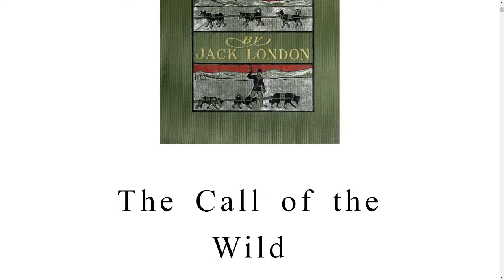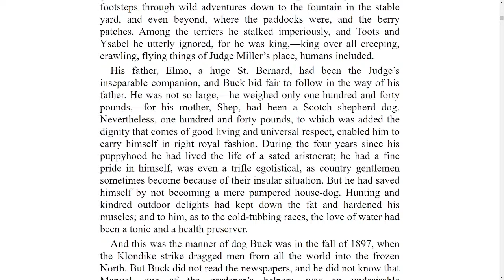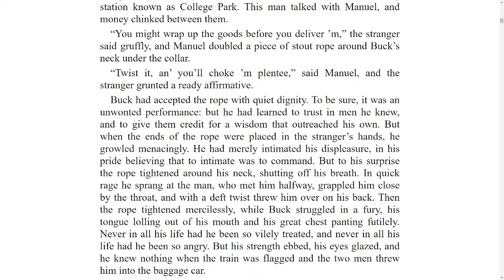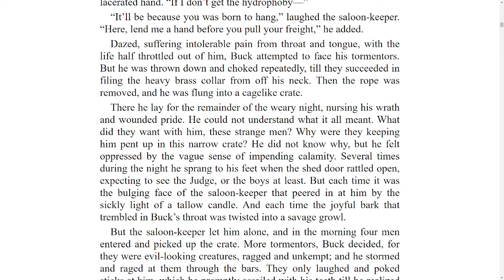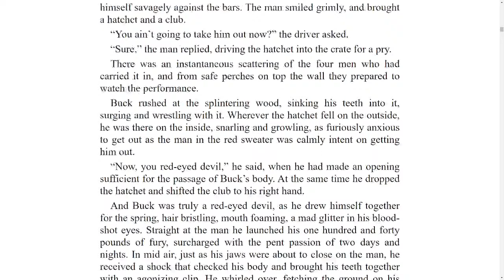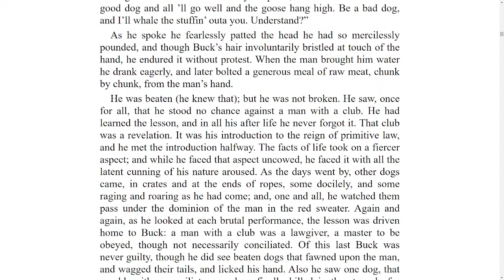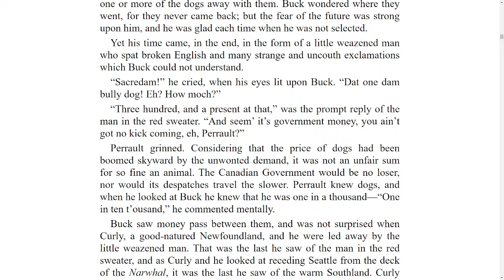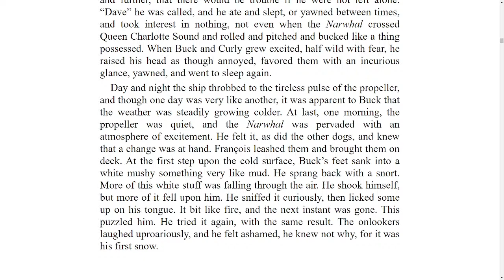The Call of the Wild - Chapter 1: Into the Primitive (Jack London)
Gutenberg Sundays:
"The Call of the Wild" by Jack London

Chapter 1: Into the Primitive